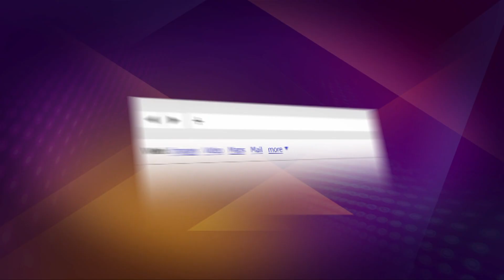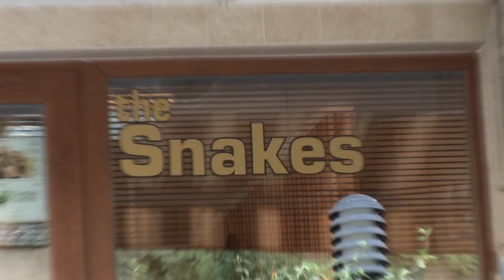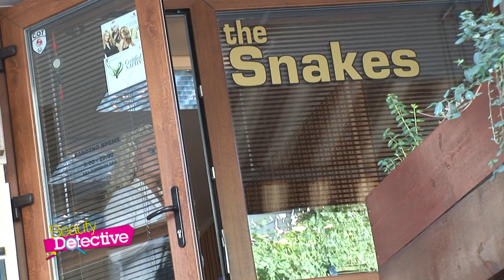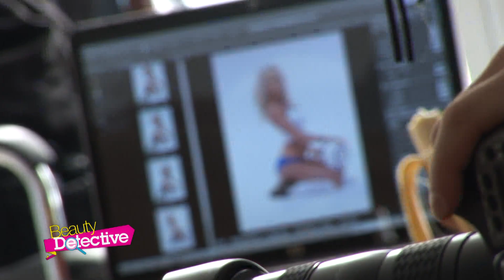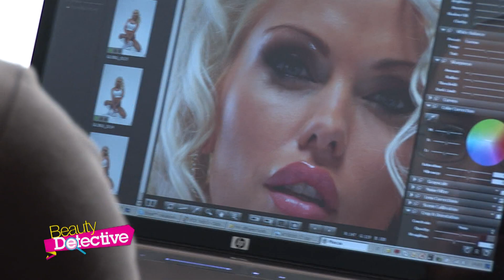Asdis Ran Фотомодел в София България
- Тук ще откриете информация и видео за български топ модели.